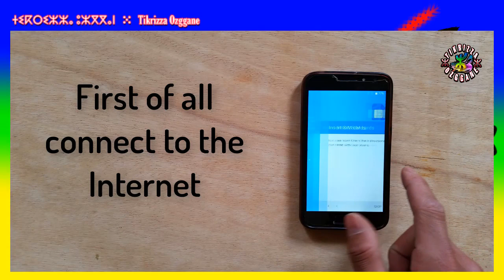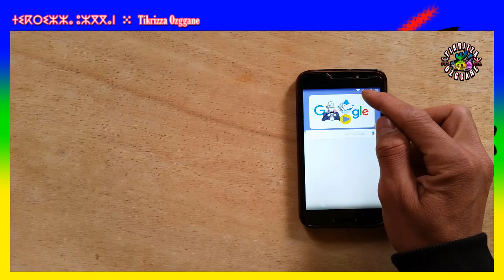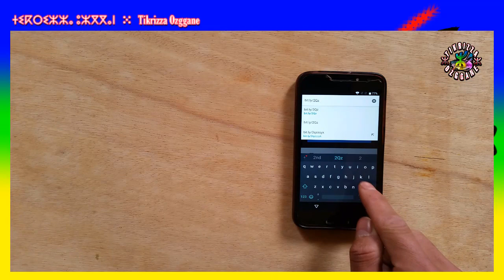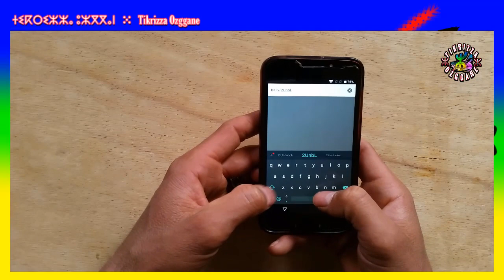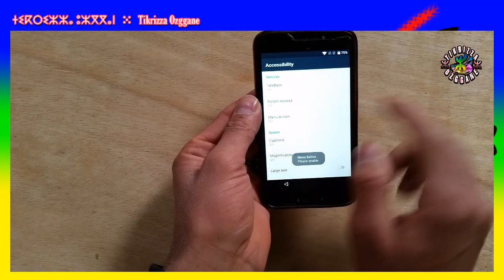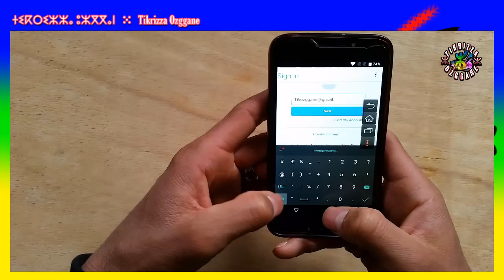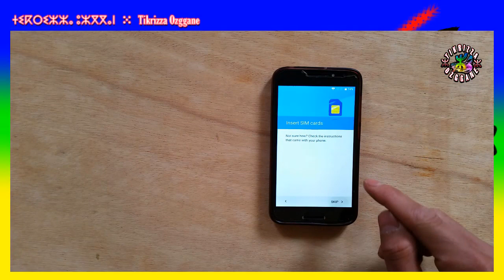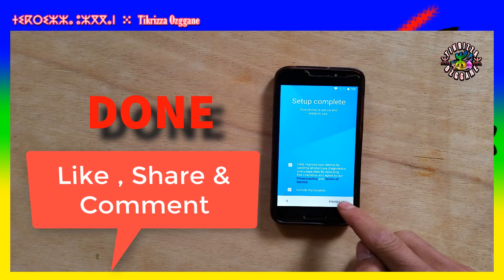How to Bypass Google Account in Alcatel 5046D / 5045X | Made by: Tikrizza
2⃣ Menu Button

3⃣ Google Account manager 6.0.1